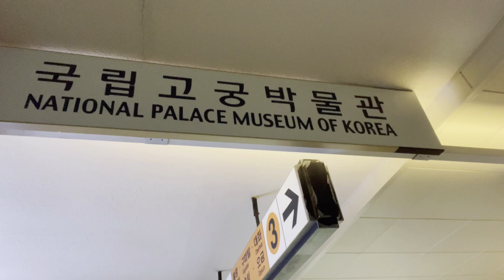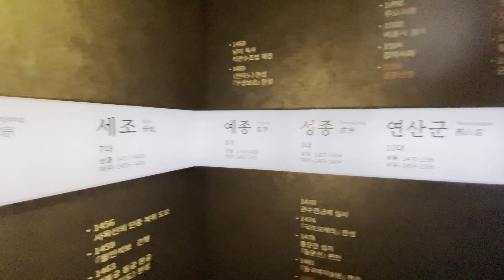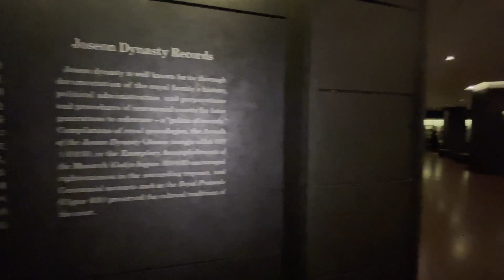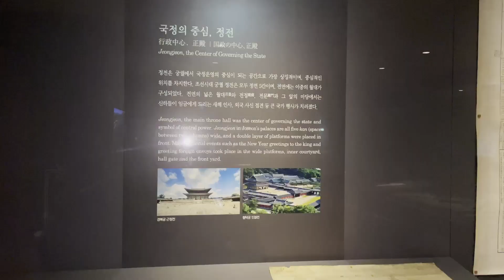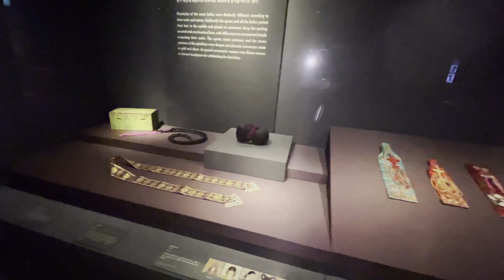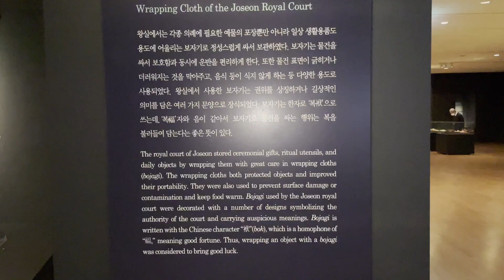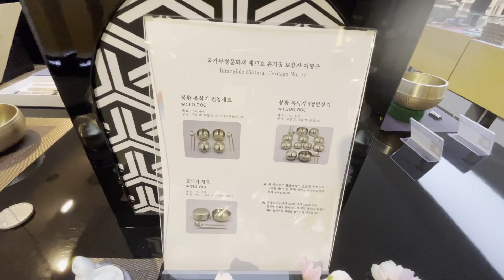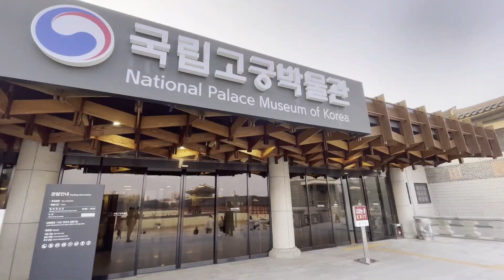NATIONAL PALACE MUSEUM of KOREA/SEOUL SOUTH KOREA [곡립고궁박물관]